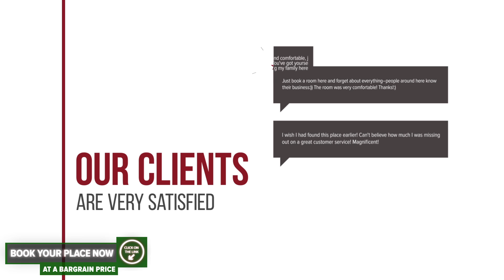Central Studio Piata Romana hotel review | Hotels in Bucharest | Romanian Hotels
Central Studio Piata Romana hotel video review. Hotels in Bucharest, european 3 stars hotels.